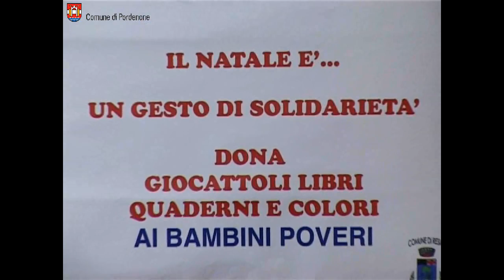Mercatino di Natale: solidarietà in piazza XX Settembre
Passeggiando tra le casette si potrà ammirare l'altissima qualità degli oggetti artigianali in esposizione, realizzati sia all'interno di laboratori protetti, ma anche da persone che amano dilettarsi in ambito artistico manuale e che hanno messo a disposizione i loro manufatti per la raccolta dei fondi che andrà a finanziare le attività delle associazioni. Oggetti dunque doppiamente preziosi, perché unici e fatti a mano con grandissima cura e perizia, coi quali poter fare regali originali e diversi, ma anche addobbare la casa con graziose decorazioni natalizie. La scelta è molto ampia: si va da gioielli alle cornici, dalle borse ai golfini, ai cappelli, a prodotti naturali, vassoi e portaoggetti, oggetti per la casa. Guardando con attenzione si potranno trovare vere e proprie chicche come incisioni originali o ombrelli dipinti a mano. Ma si troveranno anche cose senza prezzo come il sorriso dei clown dottori.
Il mercatino è aperto tutti i pomeriggi dalle 15.30 alle 19.30: al mercoledì al sabato e la domenica anche al mattino dalle 10 alle 12.30.